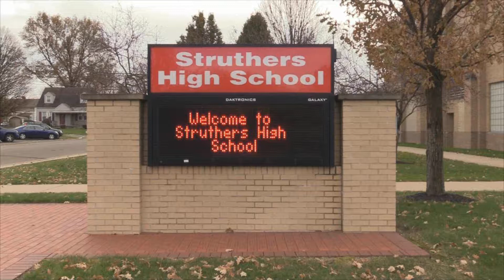3 23 18